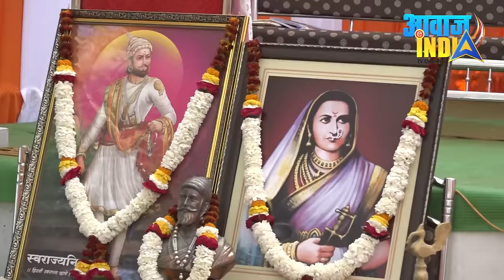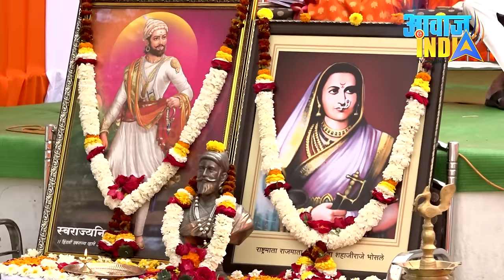भगवान बुद्ध के इस प्रतिक को छ. शिवाजी महाराज ने क्यों अपनाया? Dr. Laxman Yadav की Nagpur में स्पीच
Speech of Dr. Laxman Yadav at Nagpur :: Shivaji Maharaj Jayanti, Sonegaon